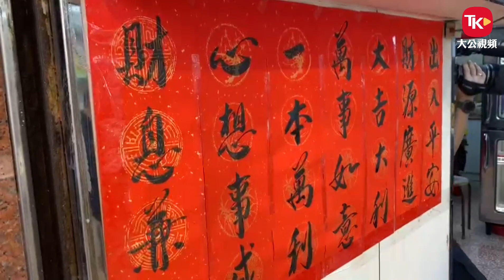開業56年海味店堅持吃開年飯傳統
西營盤一間海味店，堅持開業56年吃開年飯傳統，今年無「限聚令」，但反而是最少人開年，因部分員工選擇回鄉過年。老闆表示，通關後生意增加近兩成，期望疫情盡快過去，不用再戴口罩。